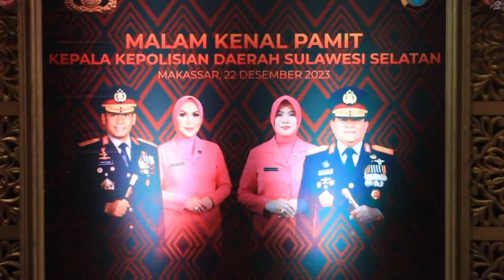kenal pamit kapolda sulsel, bang eroz bertemu kawannya yang sudah kombes